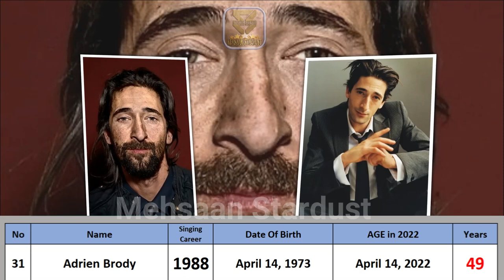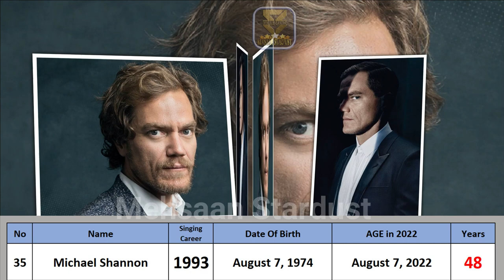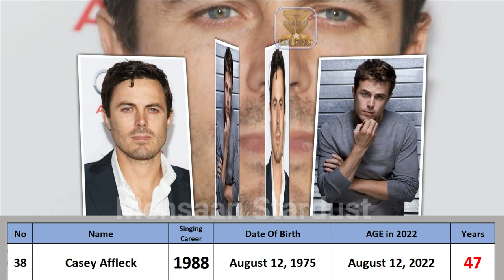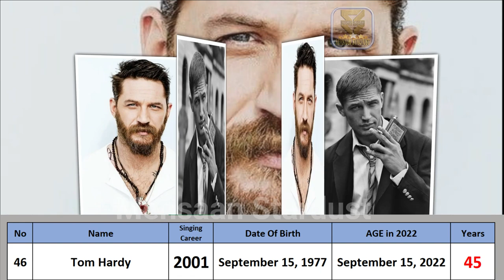65 Hollywood Old all Actors Real AGE 2022 | Old Actors Real AGE Shocking Transformation Then and Now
Top 65 Hollywood Stars Real Age All Famous Stars New and Old Actors & Actress Real Age in 2022 Will Surprised You. Chuck Norris, Sylvester Stallone, Arnold Schwarzenegger, Liam Neeson, Jackie Chan, Bruce Willis, Tom Cruise, Johnny Depp, Brad Pitt, Nicolas Cage, Keanu Reeves, Robert Downey Jr., Vin Diesel, Jason Statham, Will Smith, Dwayne `The Rock` Johnson, Christian Bale, and Many More. “मेहसान स्टारडस्ट / Mehsaan Stardust” Made this video for entertain people with valuable information.

90s Bollywood Stars Actress Real AGE in 2022. All Famous New & Old Actresses AGE Will Surprised You
80s Bollywood Stars Actors Real AGE in 2022. All Famous New & Old Actor AGE Will Surprised You
Top 10 Most Beautiful Bollywood Actresses of 90's Most Beautiful Actresses
REAL AGE Of Bollywood Celebrities According to 2022
Kajol, Rani Mukerji, Madhuri Dixit, Juhi Chawla, Raveena Tandon
90s Bollywood Stars Actors Real AGE in 2022. All Famous New & Old Actors
साउथ की ये सभी अभिनेत्रियां खूबसूरत दिखने के लिए मेकअप पर करती हैं
34 Bollywood Old Stars Real AGE in 2021. All Famous Old Actresses
11 की उम्र में ही जानिए किसको अपना दिल दे बैठी थी 90 के दशक पर राज
Angle Preity Zinta Cute Childhood Photos Editing Looks
Old All Actress Real Age & Date of Birth 2022 Rekha, Aishwarya Rai
90s_Bollywood_Stars_Actress_Real_AGE_in_2022_All_Famous_New_&_Old_Actresses_AGE_Will_Surprised_You
80s_Bollywood_Stars_Actors_Real_AGE_in_2022_All_Famous_New_&_Old_Actor_AGE_Will_Surprised_You.
फिल्मो में लगते है जवान लेकिन असलियत कुछ और है,

►Music
Track: Heartbeat